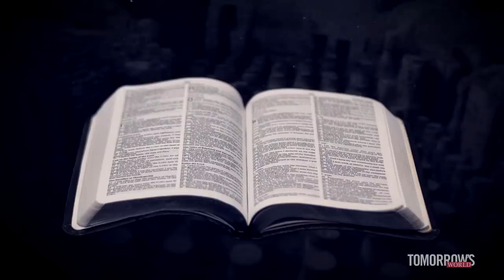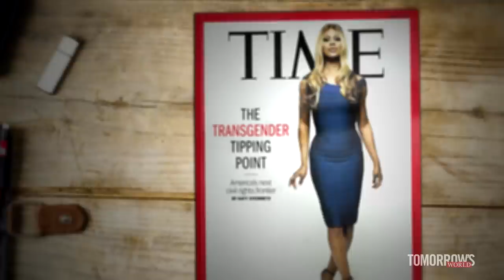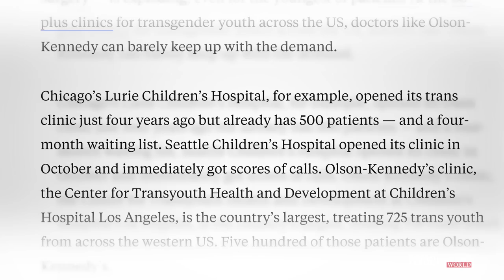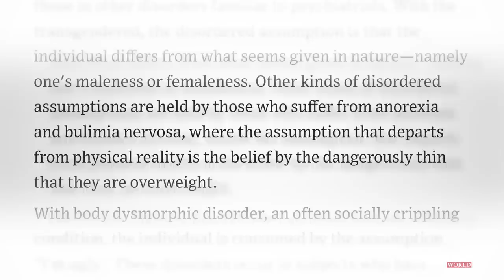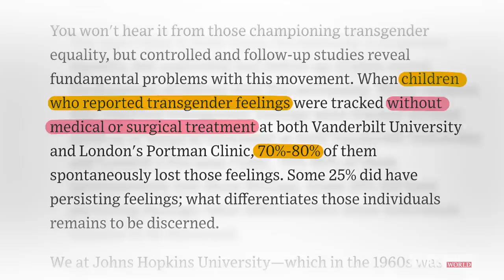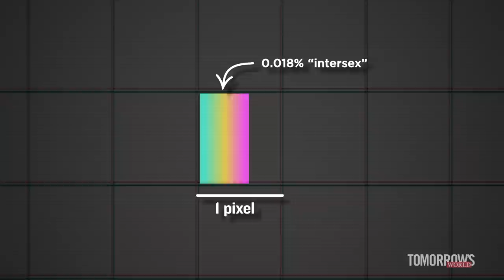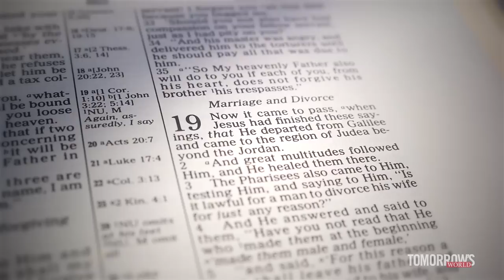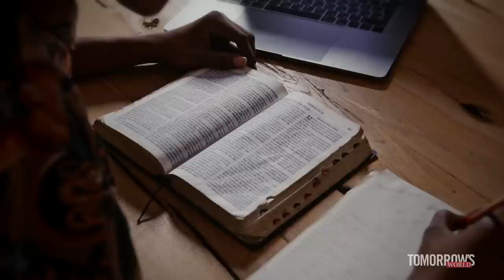The Truth About the Transgender Movement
We may be living in the most confused age in human history. Socially, scientifically, and morally, we are losing our footing and abandoning—in a multitude of ways—any semblance of sure foundations.

The words male and female, boy and girl, man and woman, and husband and wife—words that only a handful of years ago would be plainly understood by nearly every human being in Western Civilization, even in the whole world—are now up for grabs… stirring confusion, sorrow, anger, protest, and even hate.

The transgender movement is asking all of us to redefine some of the most basic concepts of human society and civilization. Consequently, some of the foundations of society and civilization are dissolving beneath our feet. And while, as the movement grows, all of us are impacted in one way or another, often the most tragic victims of society’s growing confusion are children—the most innocent and vulnerable among us.

Exactly what is the transgender movement asking of us? How did we get here? What does it all mean? And how do we find peace, understanding, and stability once again?

Today, if you’ll give us a little less than an hour, we’ll answer those questions and more, as we explain all you need to know about the transgender issue.

Come with me and our crew here for this special edition of Tomorrow’s World as we explore these questions and provide the answers few are willing to give. Join us as we show you the truth about the transgender movement.

Welcome to this special presentation of Tomorrow’s World, “The Truth About the Transgender Movement.”

It shouldn’t be a complicated topic. Yet, it has become one—and one of the most contentious topics of our modern age.

Western Civilization has produced the musical genius of Mozart and the mathematical and scientific insight of Isaac Newton, plumbed the depths of the atom and the quantum world, constructed continuously inhabited outposts in space, and given the world the plays of Shakespeare, the art of Rembrandt and Caravaggio, and the noble beauty of the King James translation of the Bible.

Yet, somehow, at this moment in history, we can’t decide which bathrooms and locker rooms people should use.

We are in a moment of utter confusion.

How did we come to be in a place where some of the most fundamental words of the English language—man and woman, boy and girl, male and female—are increasingly becoming utterly meaningless? …words that no one seems to be able to define anymore, sparking controversy, lawsuits, protests, and even violence?

Is the problem really that bad? How deep does it go? And how do we find the TRUTH amidst the noise and confusion that surround the transgender issue?

On this program we are going to look at transgender ideology and the impact it is having on society at large and on the lives of individuals. And we will explain the plain and simple truth.

Before we begin, though, we need to make two things very clear.

First, we need to admit upfront that the topic of transgender ideology and confusion about sex and gender is not an easy one for some to discuss comfortably. While we will avoid being unnecessarily graphic, the subject, by its nature, touches explicitly upon sensitive topics that we normally do not go into detail about on our weekly Tomorrow’s World telecasts.

As a result, you may choose to watch this program first on your own, without children in the room, until you are comfortable that the content is suitable for them. We expect that those of our viewers who are parents take their obligations very seriously, and we appreciate that.

Secondly, this subject needs to be approached with compassion and sincere love for those who are struggling with it.

MANY individuals are truly suffering in confusion, hurt, pain, and sadness. Many are wrestling with feelings they do not always understand and struggling against pain, awkwardness, and heartbreak, for which they see no relief in their futures. And often, they are searching for answers in a world that sometimes seems to be DESIGNED to confuse them, mislead them, and take them from pain and hurt to false relief that, in the end, turns into only more pain and hurt.

On Tomorrow’s World, we never hold back from calling out sin and confusion for what it is. Yet Christ warns against being too quick to condemn.